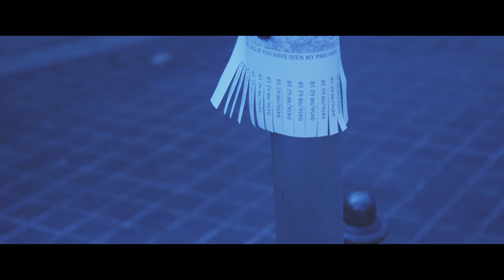Through Infinity - Our feeling ( Official Video )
THROUGH INFINITY - Our Feeling

"Our Feeling" is the first part of the Foxydog story
Producers - Klaas Backers & Josip Pesut.
Storyline writer - Klaas Backers.
Image direction, editing and post production by Klaas Backers.
Starring; Antony Reynaert, Liesbeth Reynaert, Josip Pesut.

Video has been filmed during August, 2017 in Oostend, Belgium.

Song "Our Feeling" was written by Josip Pesut,
recorded and produced in Longplay Studio, Zagreb.
Published on Through Infinity "The Life" album, 2017, by Music Through Infinity.